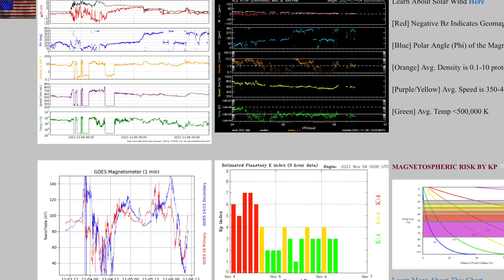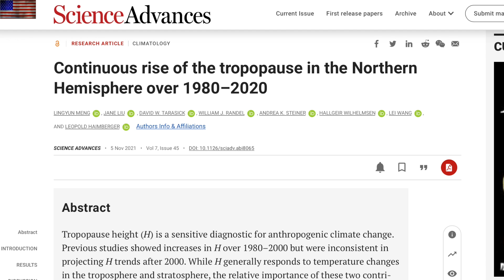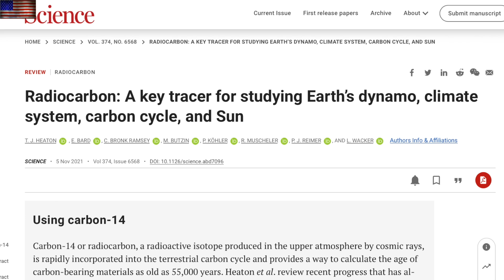New Sunspots, Climate Slaps, Past Disasters | S0 News Nov.6.2021